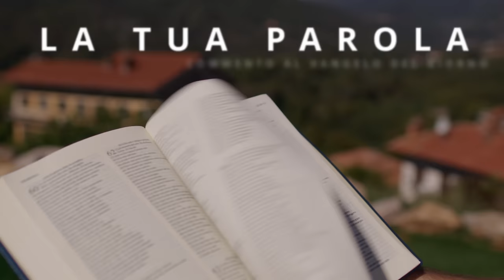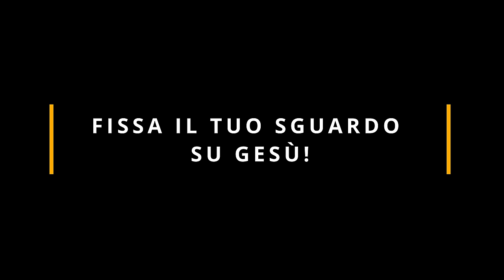Commento al vangelodelgiorno - Lc 2,22-35 - Fissa il tuo sguardo su Gesù!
Venerdì 29 dicembre 2023 - Lc 2,22-35 - Fissa il tuo sguardo su Gesù!